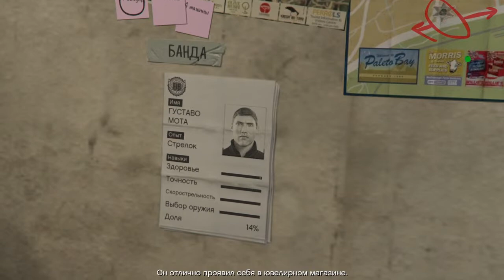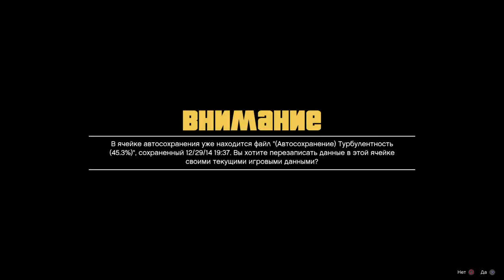GTA5 Gameplay PS4